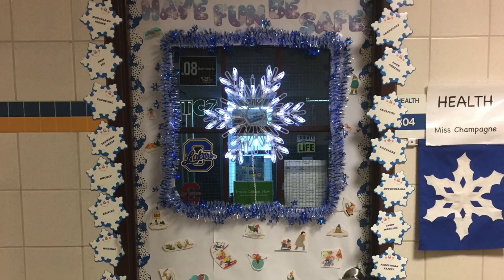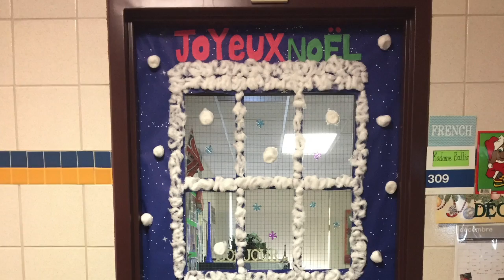Christmas Door Decorating